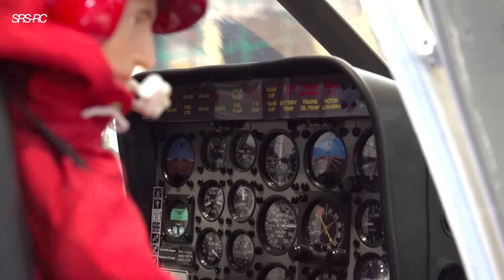RC HELI JET INDOOR FLIGHT // VARIOHELICOPTER // ROBIN ADAMSCHAK // MODELL HOBBY SPIEL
Place: Modell Hobby Spiel 2019
Team: DMHV

Pilot Robin Adamschak
 Scale:  1:6,5
Length:  1480 mm
 width: 210 mm
height:  520 mm
Diameter:   2100mm
Scale:         1:5
Weight:      16,5 Kg
Diameter:  Ø 1500 mm
weight:  ca. 5,5 kg

Thank you for Sub´s, comments and inter actives!
Enjoy the Video and don't miss the upcoming Videos!!!